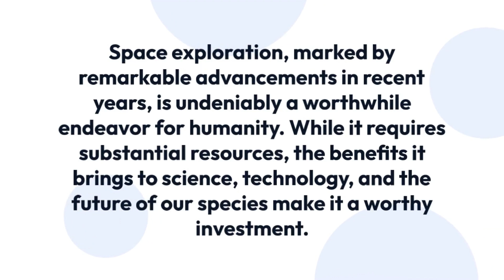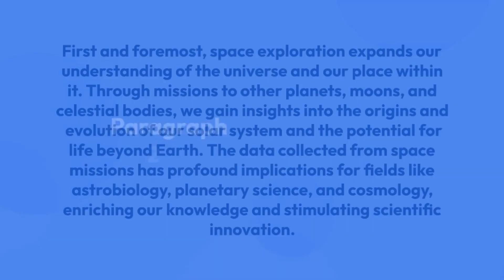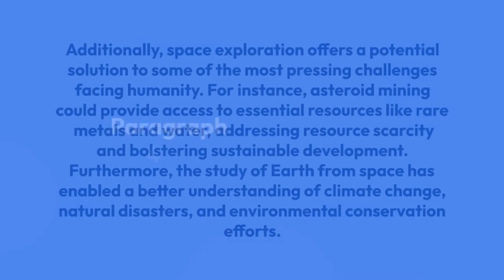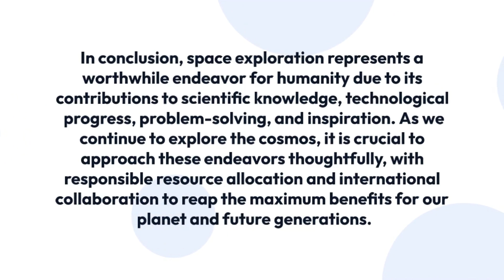IELTS Essay Topic - Space Exploration: Unveiling the Final Frontier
Space exploration, marked by recent advancements, yields valuable benefits in expanding our understanding of the universe, driving technological progress, and addressing global challenges. It enriches fields like astrobiology and planetary science, spurs innovation in various technologies, and offers solutions to resource scarcity and environmental concerns. While space exploration requires substantial resources, responsible allocation and international collaboration ensure that it remains a worthwhile endeavor for the betterment of humanity and future generations.